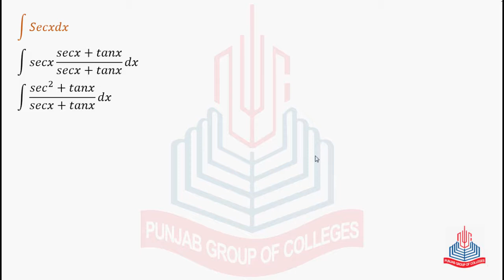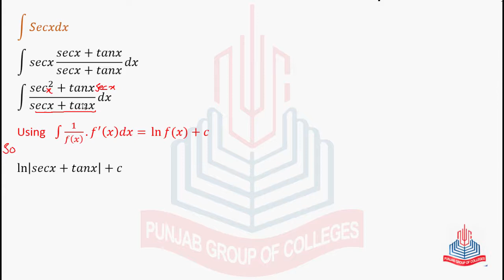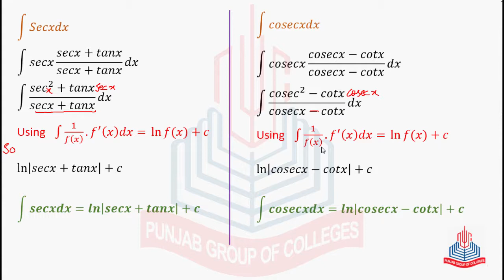Exercise No 3 2 5 To Evaluate the integral of Secx and Cosecx 720p